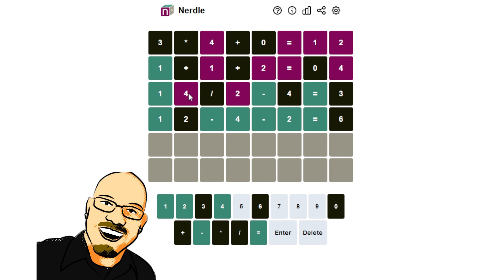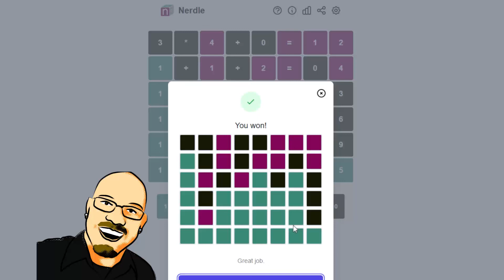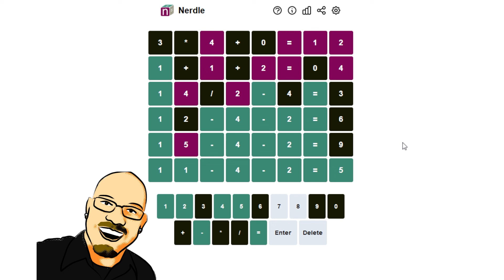Nerdle Feb 3rd, 2022 - Can you guess the word?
Hi everyone! Today Sean plays Nerdle, a fun math logic puzzle.